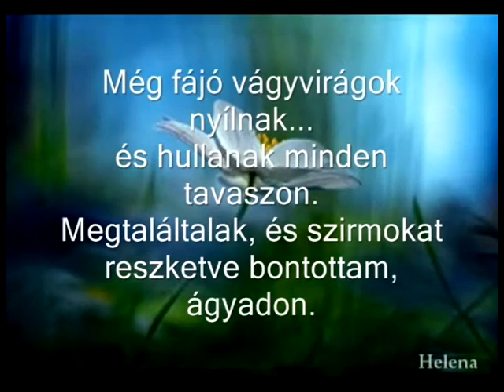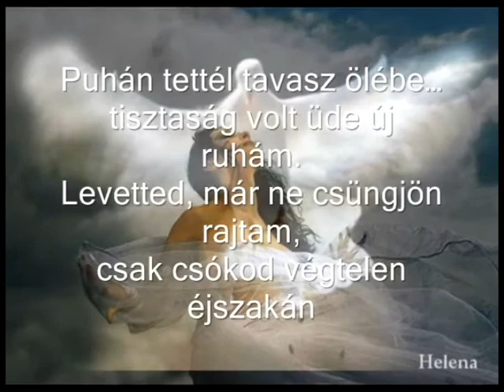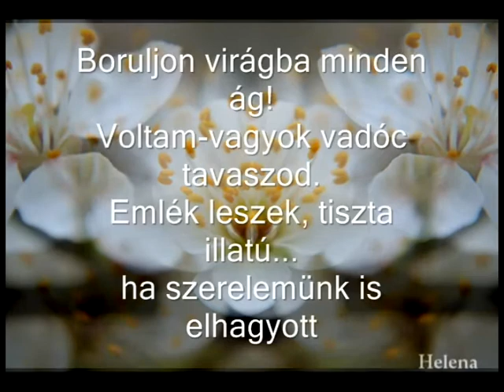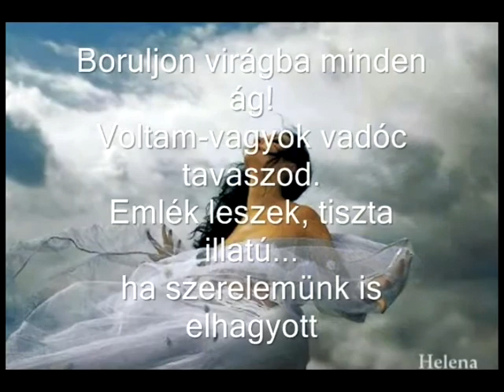Helena: Vágyvirágok nyilnak...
Írta, szerkesztette: Helena
Tavasz, az a pajzán kis ravasz, virágba burkolja a természetet és feléleszti a szerelmeket.
"Nyoszolya volt nékünk a tavasz...
vágytuk, szemünk fedje opál lepel.
Lelkedig kúsztam, s kapu nyílott...
vágy született, s szerelmet nevelt."